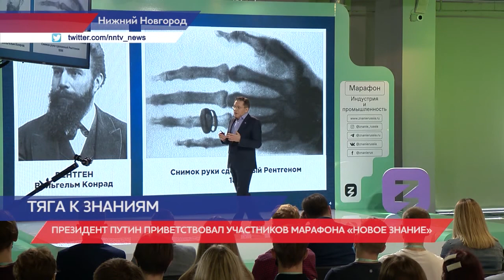Владимир Путин приветствовал участников марафона "Новое знание"